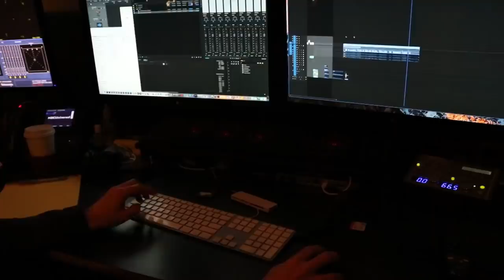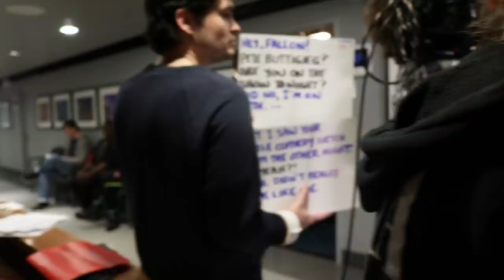Making an Impression: Pete Buttigieg - Principal Photography and Post Production Pt. 3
Get a behind-the-scenes look at Jimmy Fallon working with Tonight Show production and post-production teams to get the Mayor Pete Buttigieg sketch ready for air.